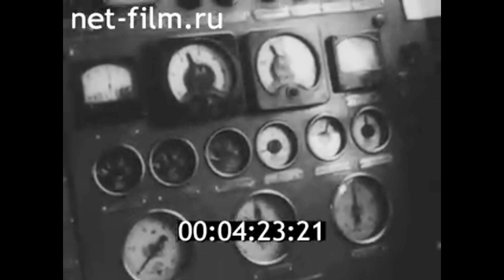1973г. Петрозаводск. локомотивное депо. машинист Рогозин П.Я.